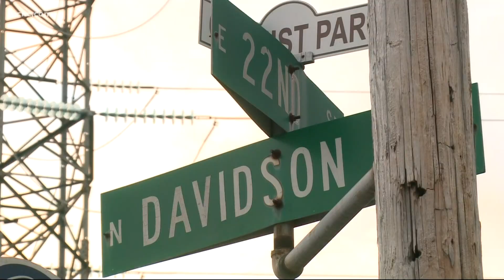CMPD: Suspect named in homicide investigation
Police are searching for a suspect believed to be "armed and dangerous" after a woman was found dead in Charlotte's NoDa neighborhood early Monday morning.

A news release from the Charlotte-Mecklenburg Police Department identified the suspect in the murder as Malek Moore, 29. He is facing charges of murder, kidnapping and burglary.